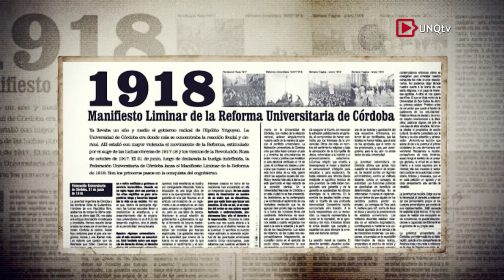Juan Carlos Pugliese - 100 Años Reforma Universitaria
A 100 años de la Reforma Universitaria de 1918, charlamos en exclusiva con Juan Carlos Pugliese.

Pugliese es un abogado destacado por su gestión en política universitaria. Master en Relaciones Internacionales Universidad Nacional del Centro de la Provincia de Buenos Aires (UNICEN). Fue Rector de dicha Universidad (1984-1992). Fue Subsecretario de Gestión Educativa del Ministerio de Educación de la Nación (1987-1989). Es Profesor Invitado de la Maestría en Docencia Universitaria de las Universidades Nacional de Mar del Plata, Nacional de San Luis, Tecnológica Nacional y Universidad de Mendoza.